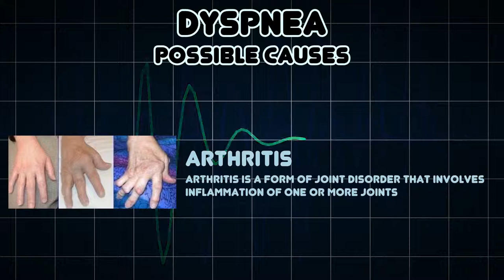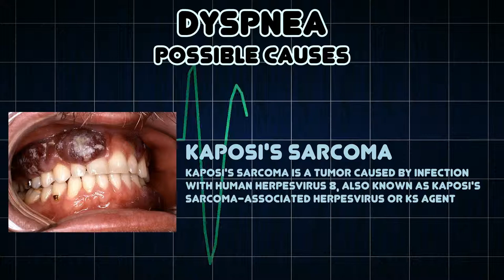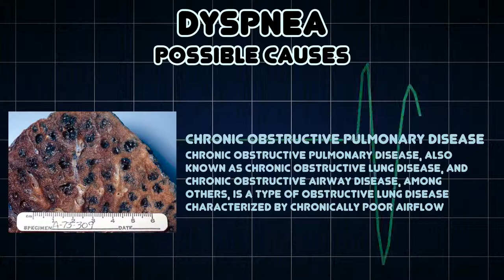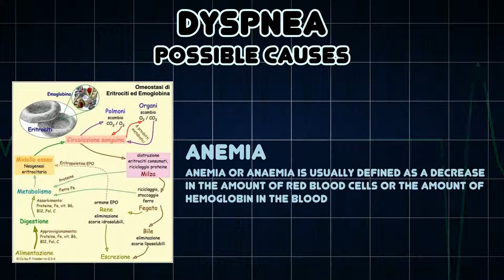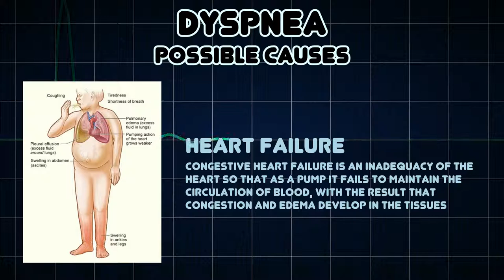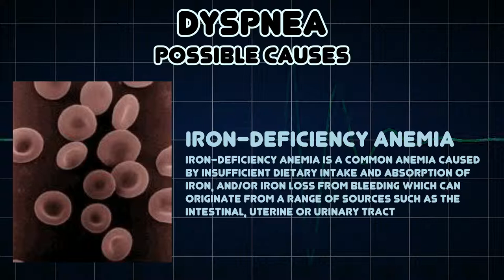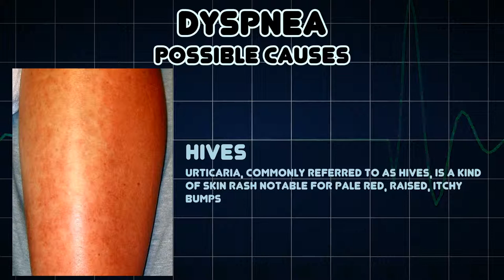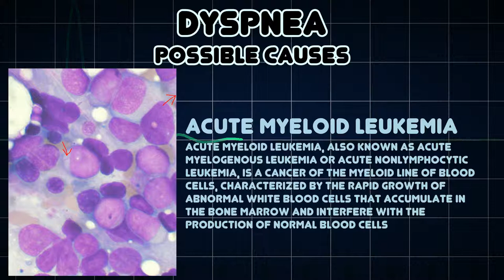Dyspnea (Medical Symptom)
Possible causes of Dyspnea (Medical Symptom)